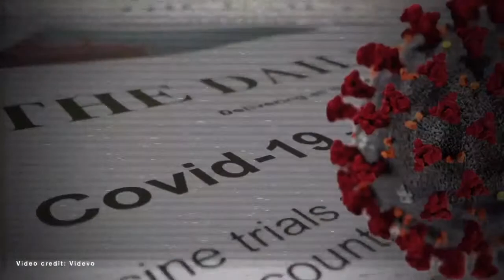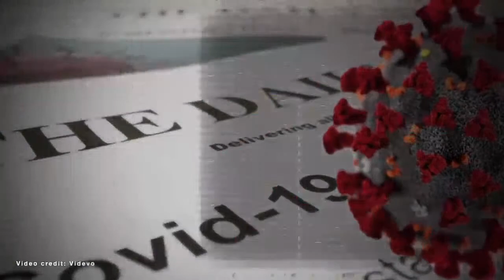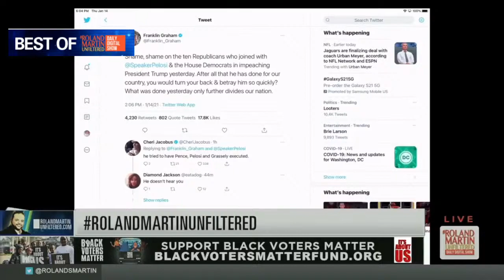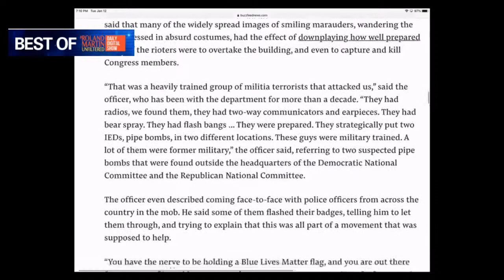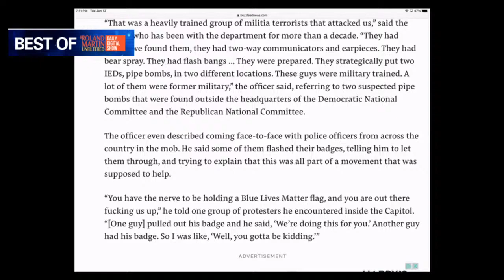BestOfRMU: Man rips rioters; Real hero: Eugene Goodman; Siege was too easy; Domestic terror threat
BestOfRMU: Man snaps on "f*ing pathetic" "coward" insurrectionists; Real hero Capitol Police Officer Eugene Goodman led rioters away from Senators; Roland says Franklin Graham and his ilk will do anything to protect Trump; Former Capitol cop says siege was "too easy"; Black law enforcement harshly criticize Capitol cops insurrection response; "We told you" Trump was an existential threat; Member of Congress could be a real threat to their colleagues; Malcolm Nance warns, the "Trump insurgency" is officially here.